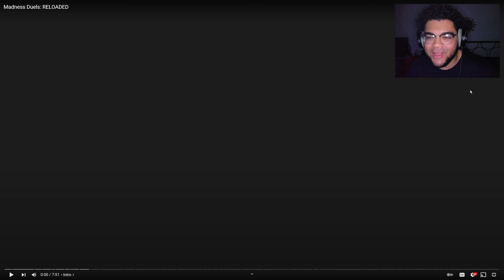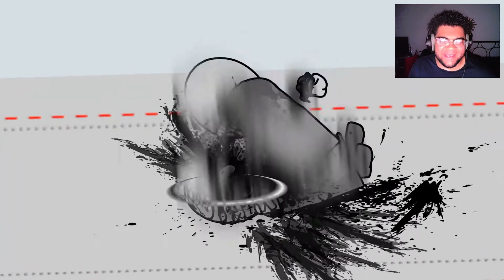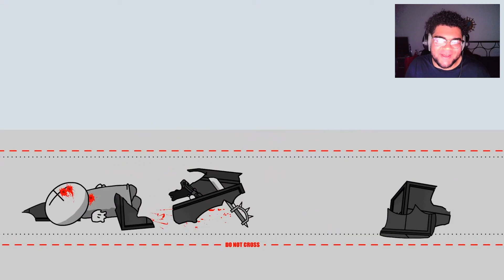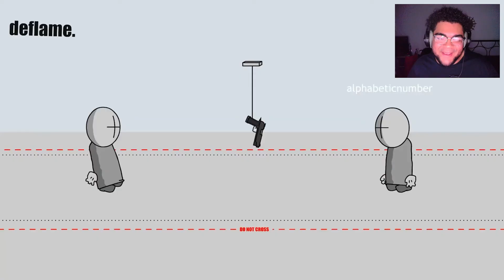Madness Duels: RELOADED (REACTION VIDEO)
Also thanks guys for watching my videos. REACTION VIDEO

JangleX#2905